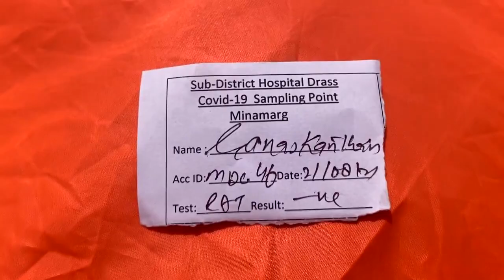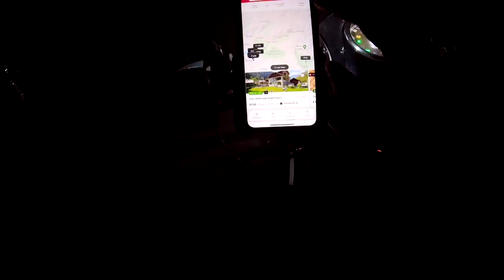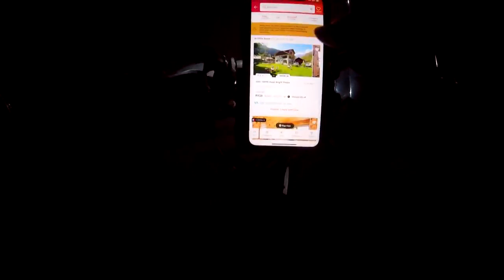SRINAGAR TO KARGIL DAY 07 JAWA CLASSIC SOLO RIDE